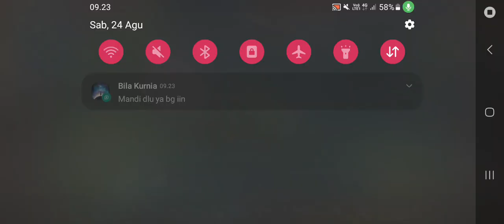GAMEPLAY HERO CHIP TERBARU 2024 (LUWAK DISABILITAS TUKANG TELEPORT❗️❗️❗️)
Gameplay hero chip